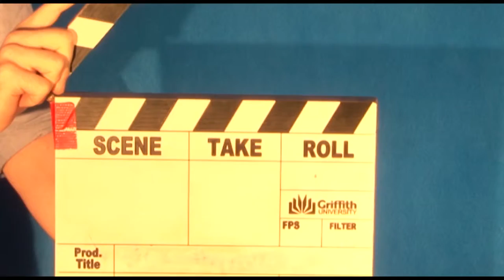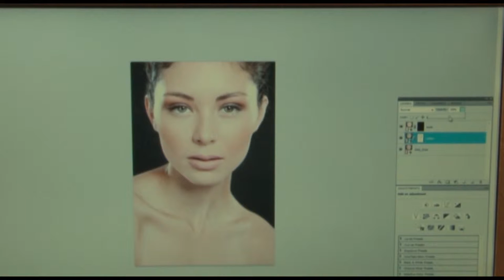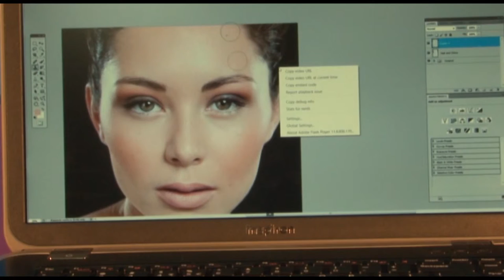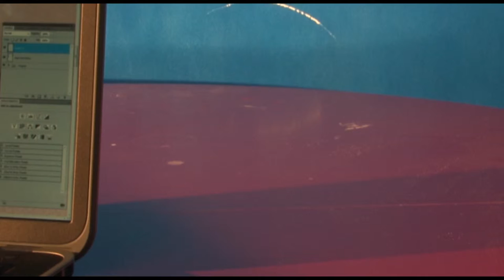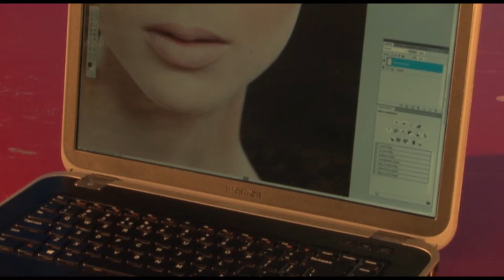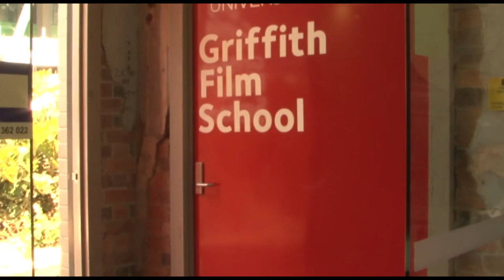Griffith Film School Group 1 DVP Raw footage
Our raw footage from our Assignment 2: Moving image assignment from Griffith University Film School